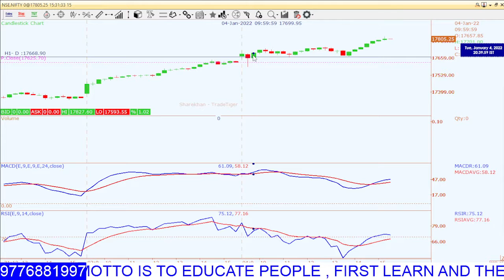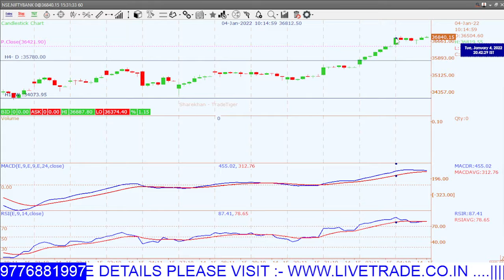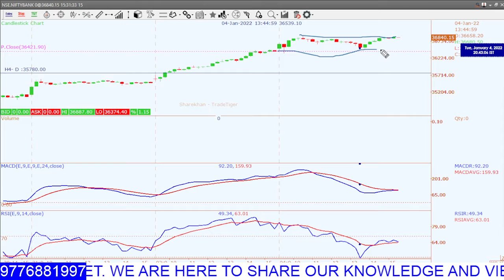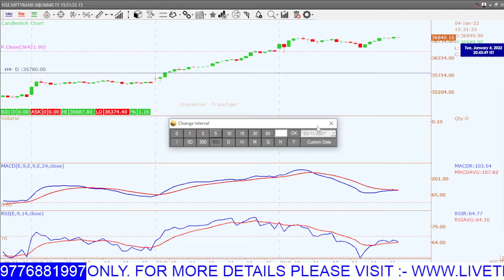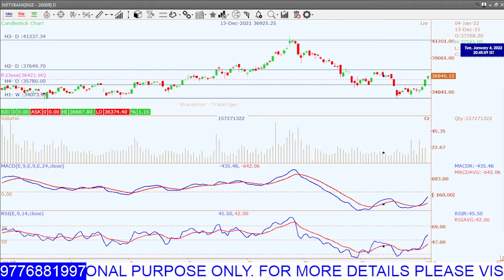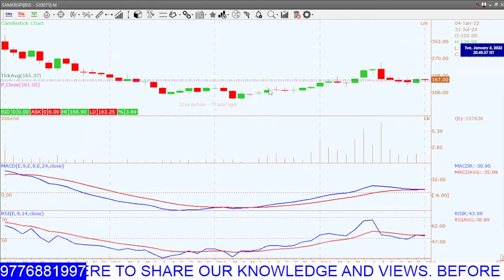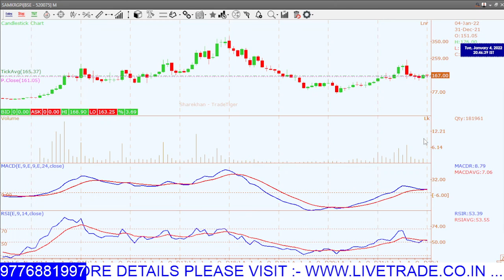Analysis for 5th January 2021 | Nifty Banknifty Option Trading livetrade sharemarket | Live Trade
Welcome to Live Trade

If you want to learn new techniques in how to earn from the share market please Subscribe to our channel here I am going to share lots of videos for beginners as well as for experts to bring an edge to their trading strategies.
For latest updates in share market please visit our blogging
For those who want to start trading as a profession, I am giving some broker links to open a trading account.

live trade
trading live
live trading
live intraday trade
live trade analysis
live trade intraday strategies
live trade charts
live trade multibagger
nifty sensex
nifty sensex stocks
stock market
stocks
nse
bse news today
bse market
nse market
nifty today
share market update
munafa kaise kamaye share marke se
profit from share market
profitable strategy
ipo
pehla sauda
aakhri sauda
best multi-baggers shares in 2021
best multibaggers stocks in 2021
how to find multibaggers shares
what are the multi-baggers shares which give good return